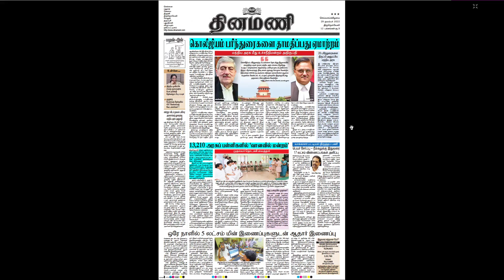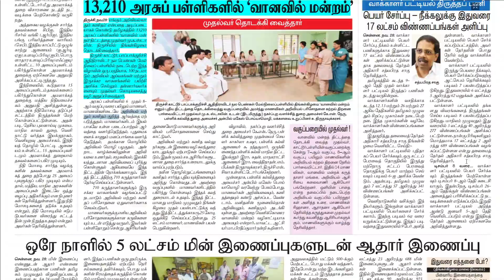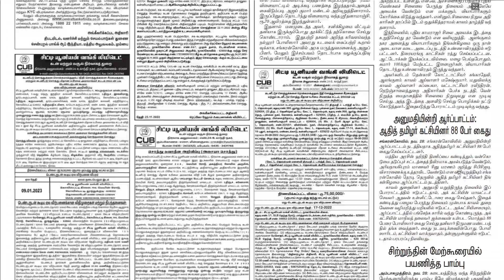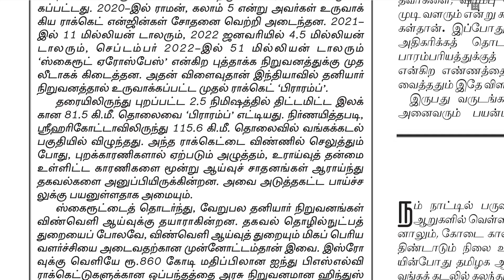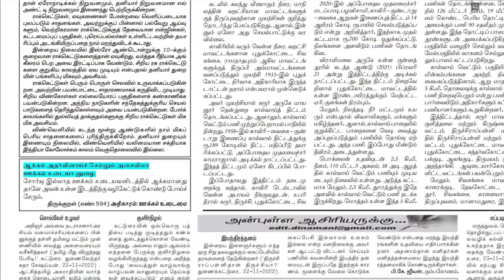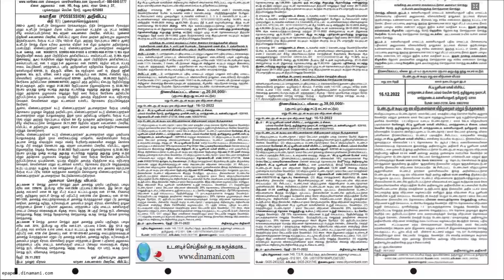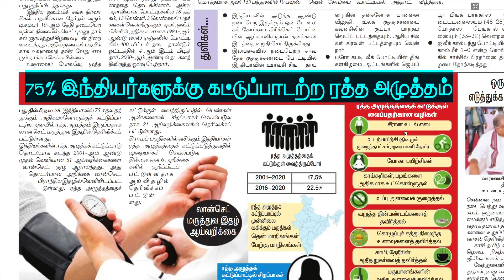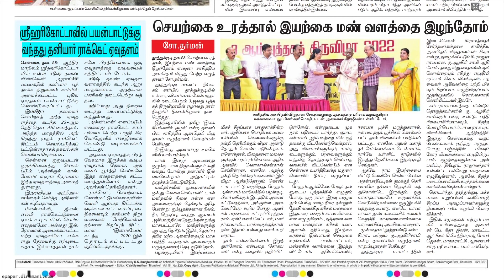NEWS Paper Reading | தினமணி | 29.11.2022 | Suresh IAS Academy